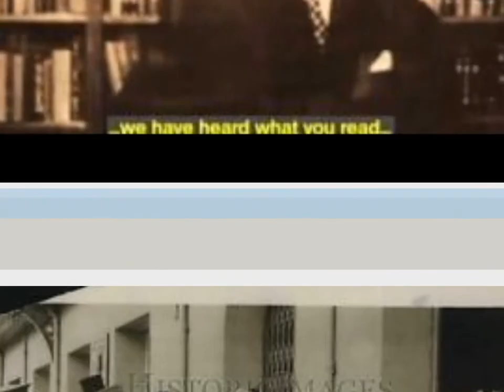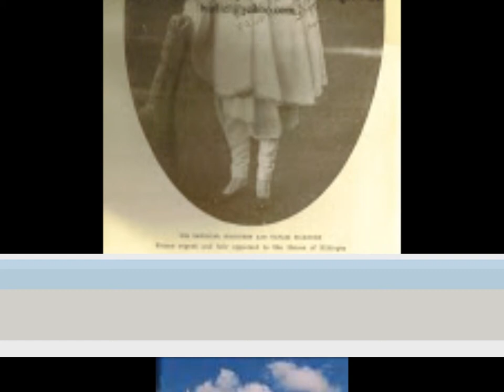Leon Conquistador Dub-Melodia en Melodica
otra improvisacion musical en melodica, expresando las emociones de una vida llena de obstaculos y dificultades ciendo superadas por el ultimado bien a ellos quienes ponen su confiansa en Jah Rastafari y Su Kristos